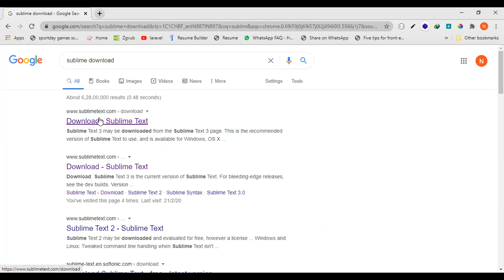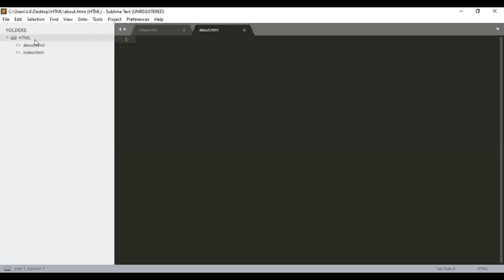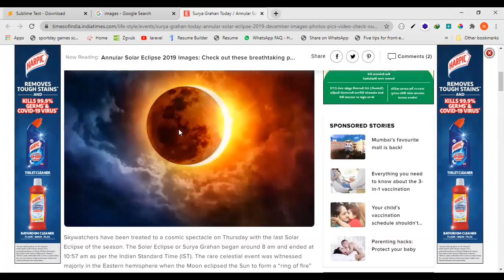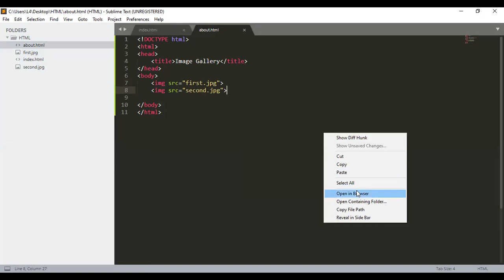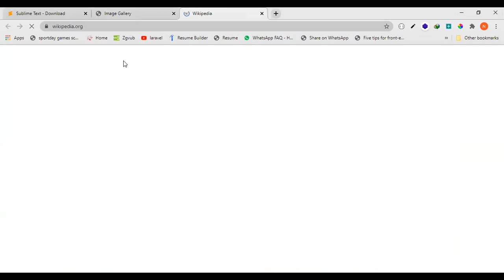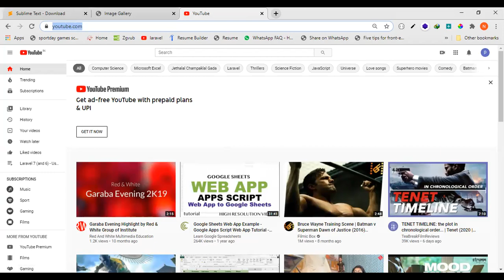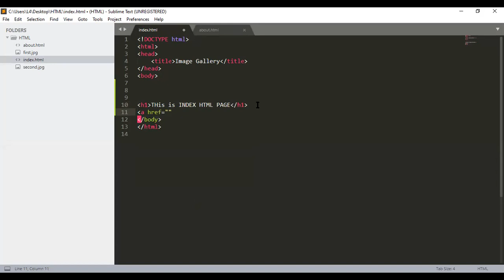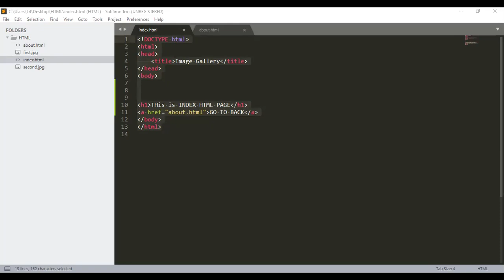Image Gallery | Part-3 | IWD | eLearn Gurukul